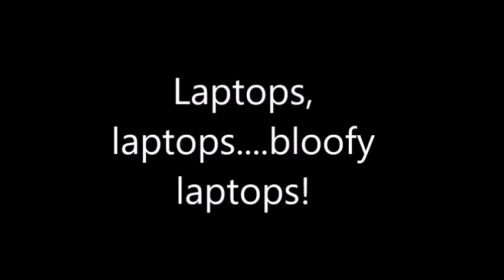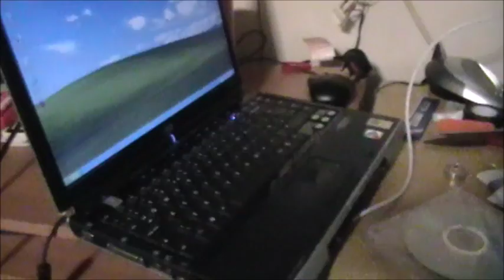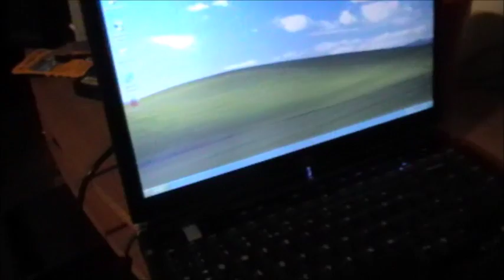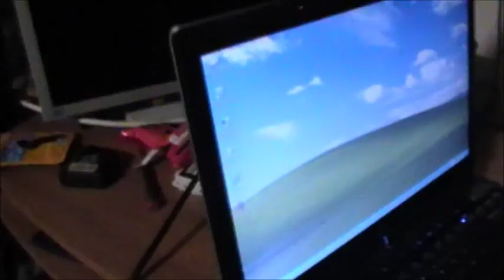Mum broke the loan laptop already.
She is jinxed when it comes to computers.